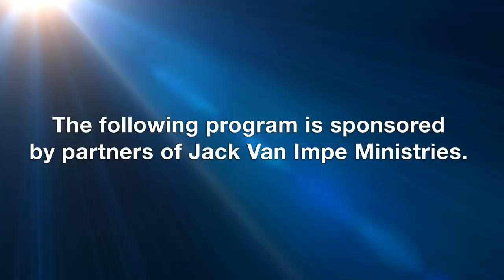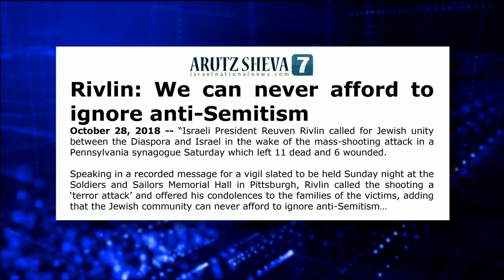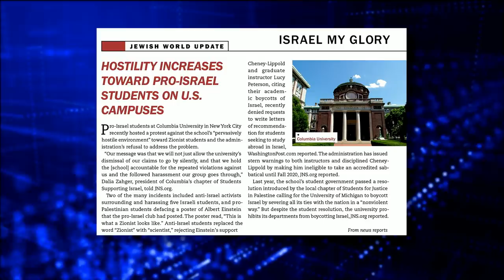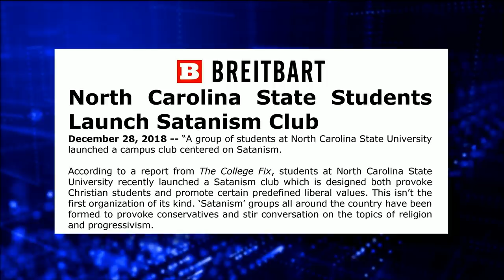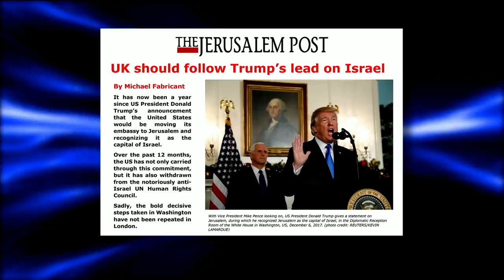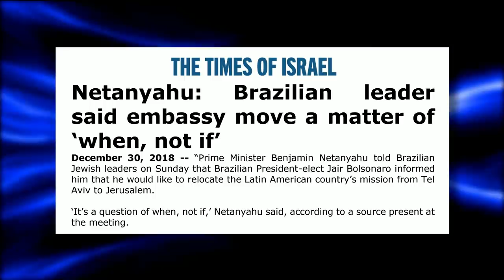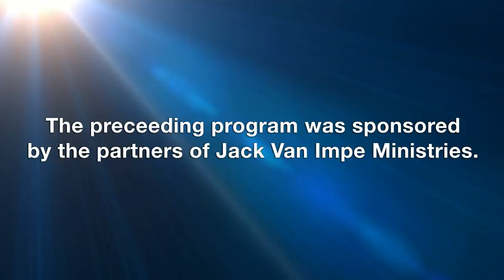Jack Van Impe Presents -- January 19, 2019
This week’s headlines:
• Men shouting about killing Jews end London Kristallnacht vigil…
• Hamas: Ceasefire talks with Israel are over...
• UK should follow Trump’s lead on Israel…